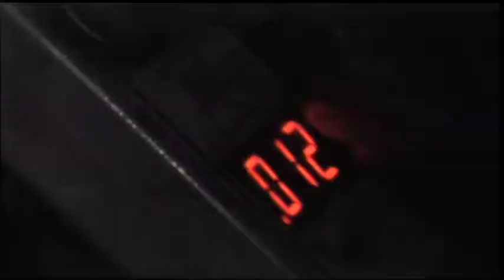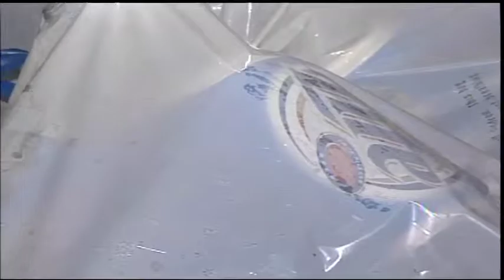Matthew Horne Resume